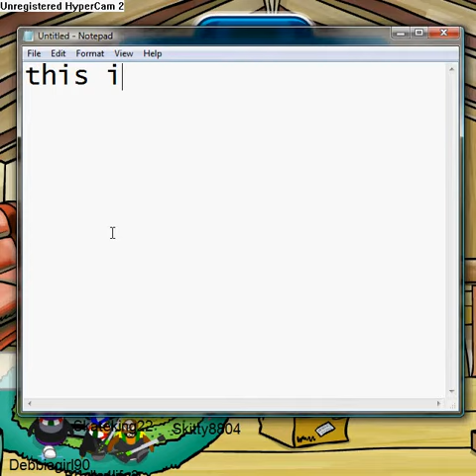CP Find 4 Complete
Me and my friend finished find four. but nobody won. just watch the video